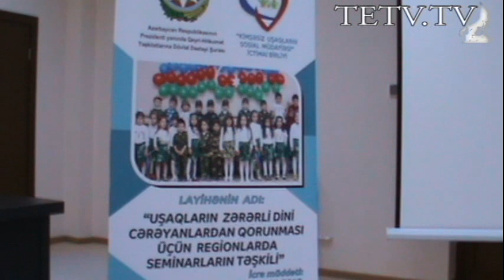KUSMİB növbəti tədbirin keçirdi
İnsanlar ALLAHIN TANIYACAĞI zaman mövcud dinlər olmayacaq